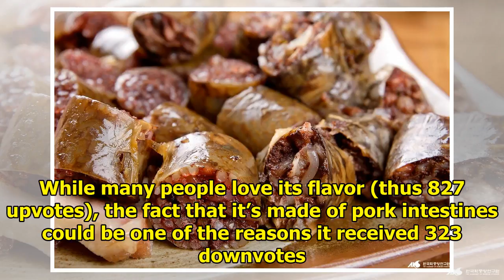Korean Voted For Their Favorite Food, And The Winner Was Totally Unexpected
A community post asked fans to suggest their favorite foods and vote on whether they like or dislike...